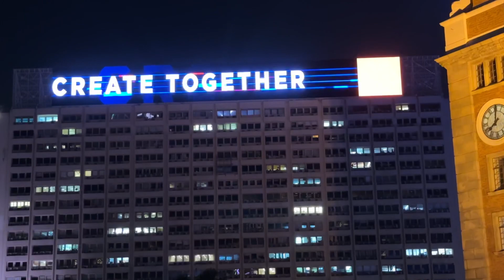Symphony of Lights at Victoria Harbour Hong Kong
This Video Contains:

Symphony of Lights Hong Kong
Victoria Harbour Light & music show
Victoria Harbour Light Show
Victoria Harbour Laser Show
Victoria Harbour Hong Kong
Hong Kong Light show
Things to do in hong kong
What to eat in hong kong
Best places in hong kong
Hong kong budget tour